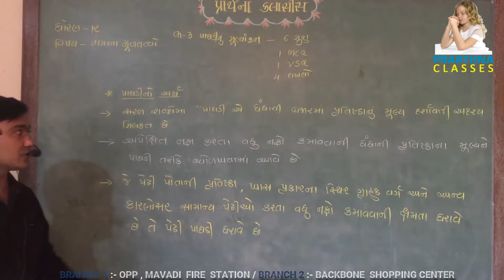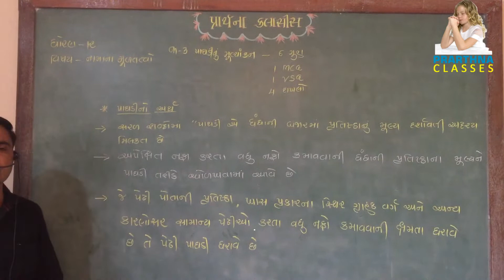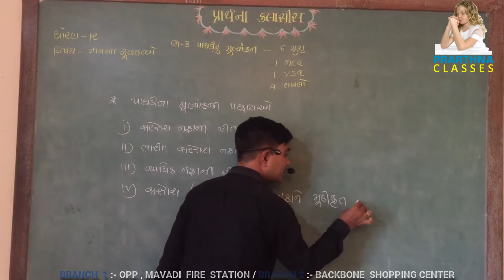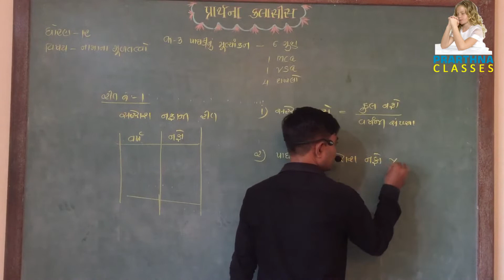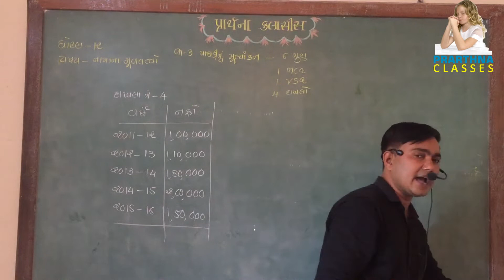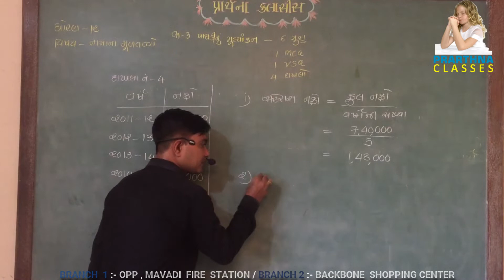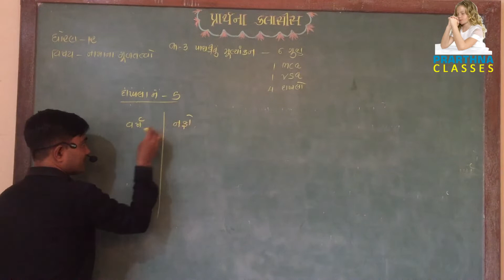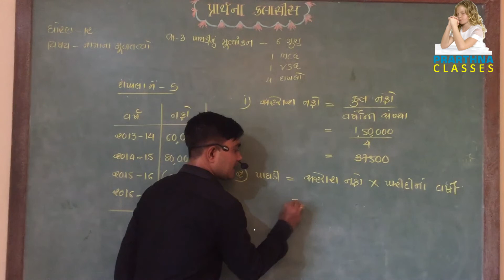ધોરણ-12 (કોમર્સ ) I નામનાં મૂળ તત્વો I CH :- 3 પાઘડી I PART - 1 I રીત -1 (સરેરાશ નફા ની રીત )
BY RAMSI SIR ( PRARTHANA CLASSES )

ધોરણ-12 (કોમર્સ ) I નામનાં મૂળ તત્વો  I CH :- 3  પાઘડી I PART - 2 રીત -2 ( ભારીત સરેરાશ નફા ની રીત )

ધોરણ-12 (કોમર્સ ) I નામનાં મૂળ તત્વો  I CH :- 3  પાઘડી I  PART - 3 I  રીત -3 (અધિક નફા ની રીત )